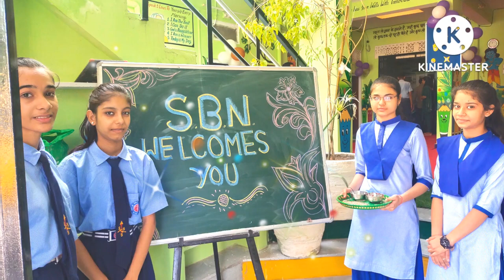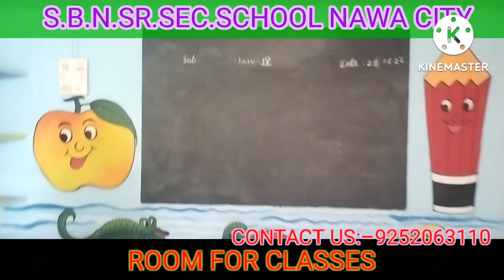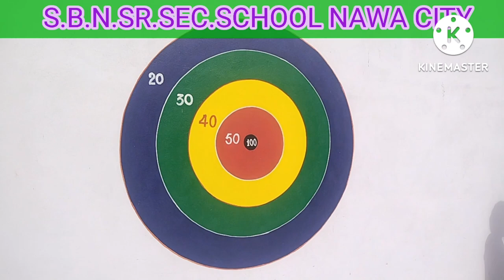VISITING FOR SCHOOL [S.B.N. SR. SEC. SCHOOL, NAWA CITY]